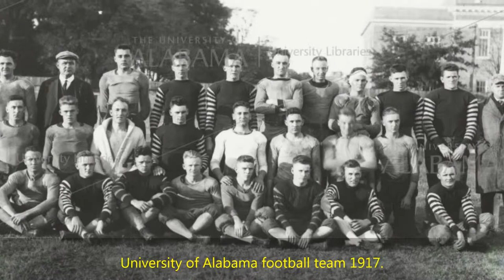Alabama 100 years ago